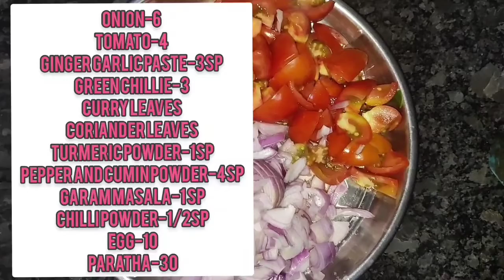Egg Kothu Parota Recipe